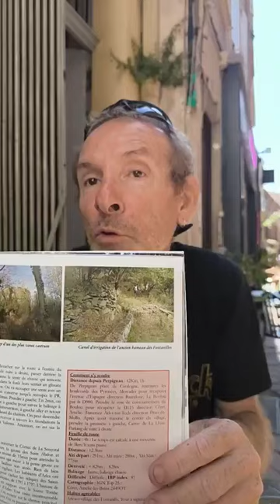ballade en terre catalane "Les sentiers du royaume Majorque " par Jean Philippe Lapeyre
Jean Philippe Lapeyre était en direct pour l'archipel contre attaque info pour promouvoir son livre Les sentiers du royaume Majorque dans la collection Balades sur les chemins de l'histoire. Mais aussi à Garriguéla le dernier aérodrome de la République Espagnole.